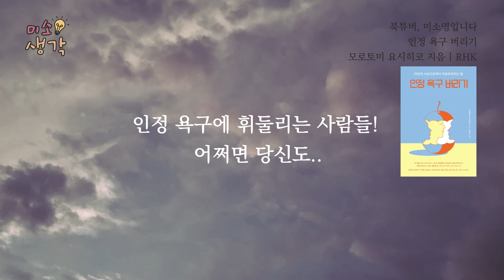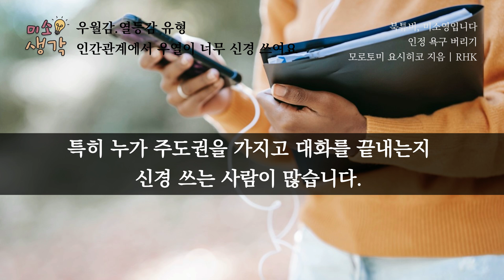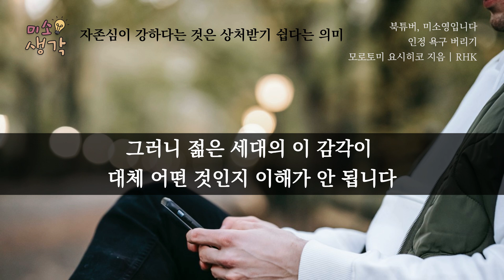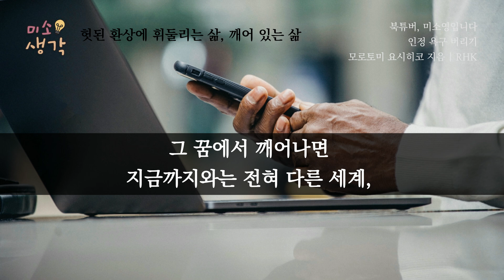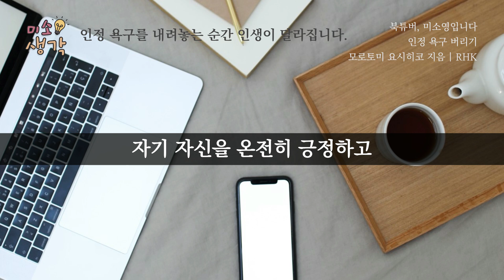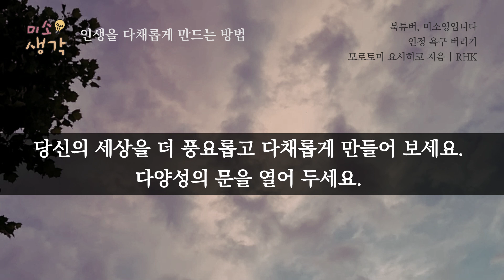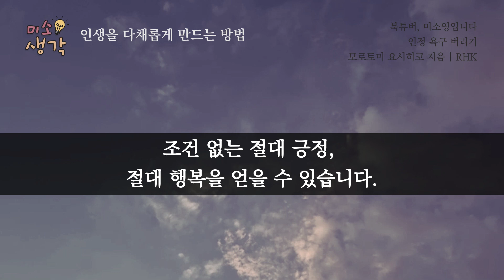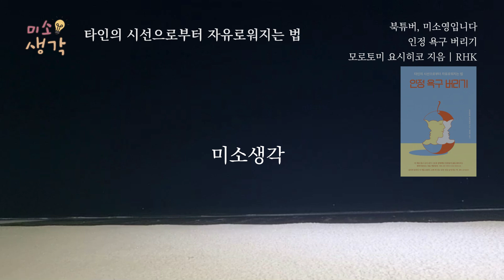'좋아요' 때문에 불안합니다 | 타인의 시선으로부터 자유로워지는 법 [인정 욕구 버리기]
- 인정 욕구에 휘둘리는 사람들! 어쩌면 당신도.
- 1만 회 트레이닝으로 자신을 역세뇌한다

제목 : 인정 욕구 버리기
저자 : 모로토미 요시히코
출판사 : RHK

00:00 SNS유형, '좋아요' 때문에 불안합니다
06:38 헛된 환상에 휘둘리는 삶, 깨어 있는 삶
11:21 나를 바꾸는 1만 번 이미지 트레이닝
15:10 미소생각

▶ 미소영이 책 읽어드립니다.
들으면 들을수록 미소짓게 되는 미소생각!
은퇴와 노후를 위한 동기부여, 자기계발 이야기를 전하는 ’북튜버 미소영입니다‘